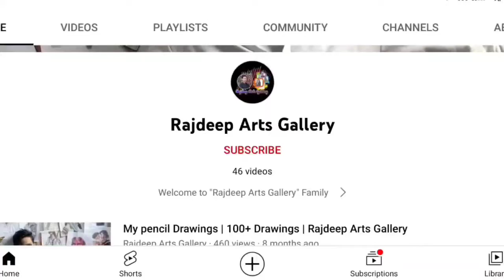Mahadev Drawing | How to draw shiv ji drawing with pencil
Hello friends today I am going to Draw Lord Shiva tandav drawing with pencil so let's get start the video and don't forget to like comment share and subscribe my channel for more videos thank you very much

Join the Artist whatsaap group if you are an Artist or love Drawing